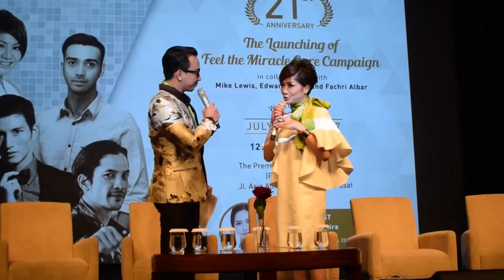KETEMU MIKE LEWIS, EDWARD AKBAR, FACHRI ALBAR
The Launching of Feel the Miracle Care Campaign in collaboration with Mike Lewis, Edward Akbar and Fachri Albar.

Video: iMovie
Camera: NIKON